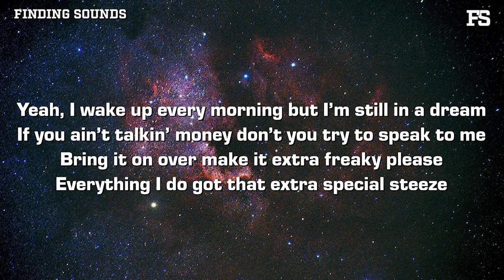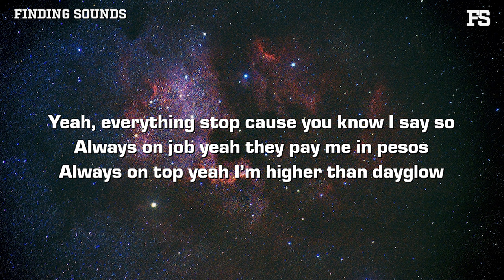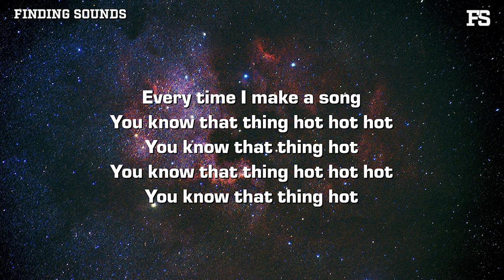Cade Legat & Matt Mogg - HOT! (Lyrics)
Lyrics:

I’ve been taking my time to get to the top
Yeah you say you got some stress but you know I got a lot
Every time I do a show you know the crowd mosh
Every time I make a song you know that thing hot hot hot
You know that thing hot
You know that thing hot hot hot

Looked up to some people but they faker than me
Had to do my own thing so I got up to leave
Heard you from a distance
But it didn’t make a difference
I don’t take the time to listen
Cause I’m only bout my business

Yeah, I wake up every morning but I’m still in a dream
If you ain’t talkin’ money don’t you try to speak to me
Bring it on over make it extra freaky please
Everything I do got that extra special steeze

Cade made the beat he need two guys on it *yo pause*
Makin’ every record I don’t live for the applause
Got my crocs in sports mode, pull up in a sports car
Calling plays like my name is brett, I be going far
Yeah, everything stop. Cause you know I say so
Always on job yeah they pay me in pesos
Always on top yeah I’m higher than dayglow
Got the midas touch making everything fuego
Hotter than an Arizona summer no conditioner
I cut you out the circle cause I had to keep the vision first

Yeah, I only keep the friends and fam
Yeah, I got all the pull cause it’s all that I elicit sir